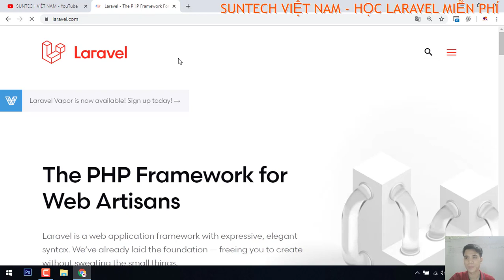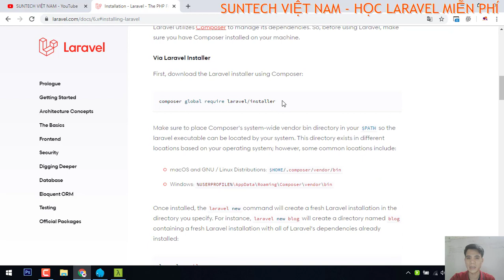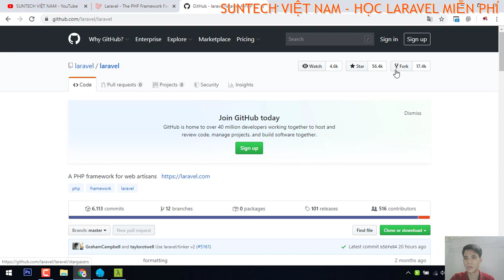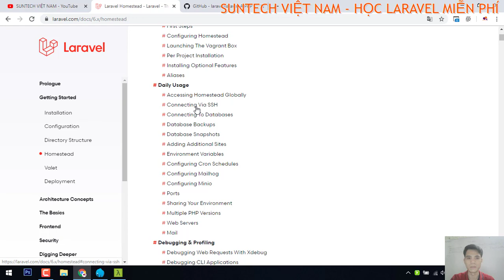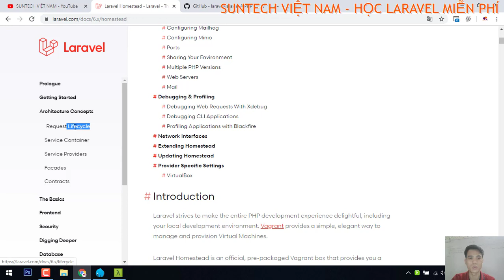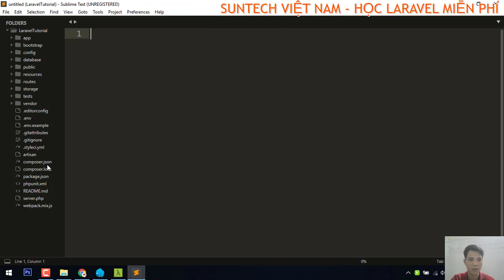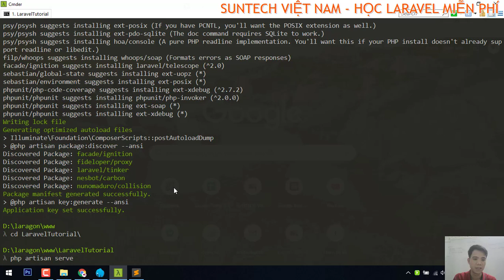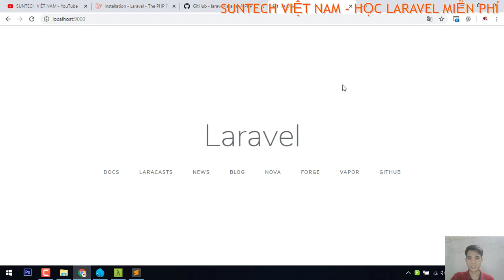Cài đặt Laravel và chạy chương trình đầu tiên trong Laravel 6